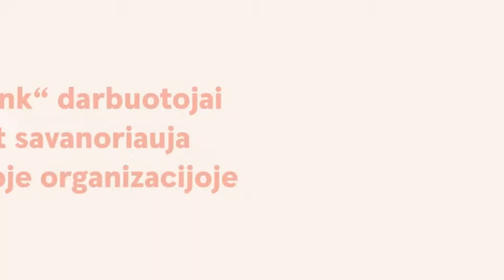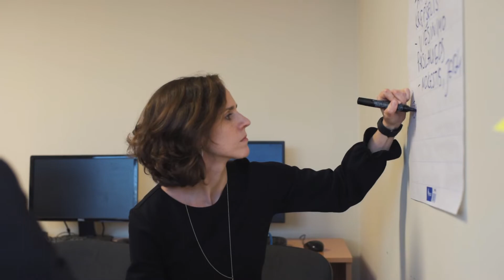„Swedbank“ profesinė savanorystė 2019